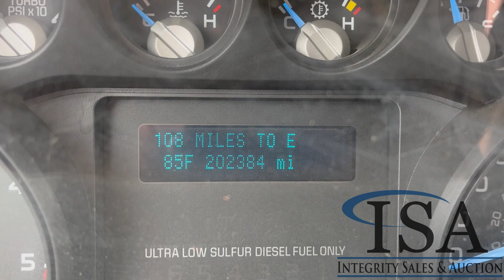25517 - 2014 Ford F550 Diesel Pickup Will Be Sold At Auction!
2014 Ford F550 Diesel Pickup Will Be Sold At Auction! for all the auction details!